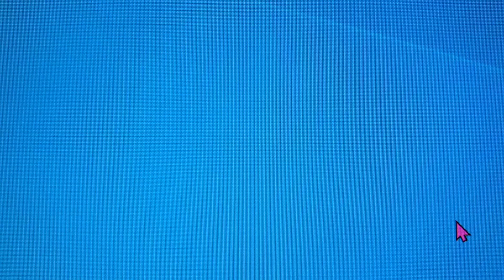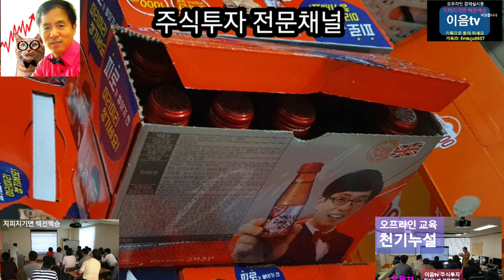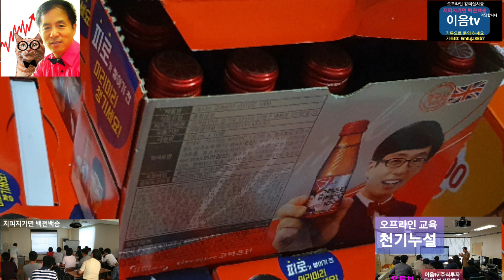비타민 C 하루복용 20,000mg 2년차 체험후기.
비타민 c  하루복용 왕창먹고  좋아진 건강 몸에최고좋은것  같습니다  다들 드시고 건강 하게 사세요

주식투자 는 여기서 배우고 쉽게 하세요 주식투자 는 어려운 게 아닙니다 모르고 하니까 어려운 것입니다
이음 TV 주식투자 돈버는법 전문채널.